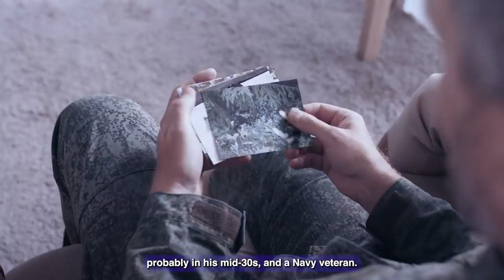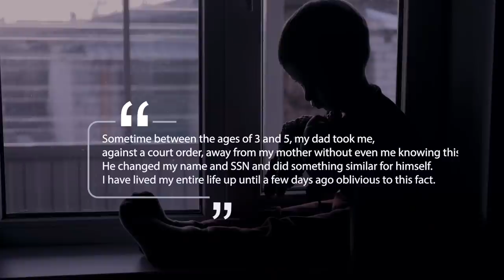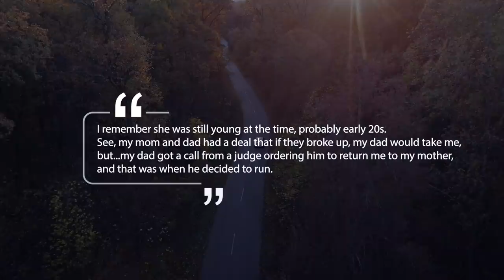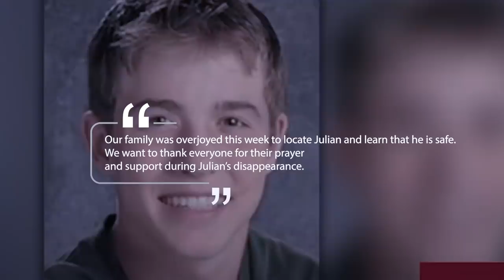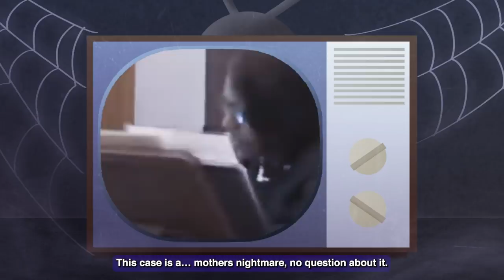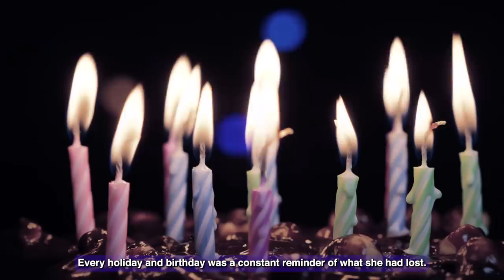The Missing Little Boy Who Was Found 13 Years Later..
The Missing Little Boy Who Was Found Safe 13 Years Later..

When Julian Hernandez went to apply to college, he never imagined that he would discover a horrible secret about his life!

It all started when J.J., a senior at Cleveland High School, began applying for college in 2015. He noticed that his applications kept being sent back and decided to go to his guidance counselor for help.

The two soon realized what the problem was. J.J.’s name did not match his social security number. This was really weird. But it did not prepare them for what they were about to discover. During their search for the issue, they came across a missing person’s poster from 2002, which showed a five-year-old boy that looked a lot like J.J.

The boy had been missing for 13 years, and his name was Julian Hernandez.  But the strangest thing was his details matched those of J.J., and the man who was said to have taken him was none other than his dad.

So, how was that even possible?

As J.J. and the school counselor continued to dig into this, they discovered a horrible secret that would change J.J.’s life. It looked like J.J. was Julian Hernandez.

He was born on March 31st, 1997, in Birmingham, Alabama, and was a bubbly and sweet boy with chubby cheeks and a contagious smile. He loved fishing, watching movies, and eating at Chuck E. Cheese.

We don’t know his mother’s name, but we know that she was 19 years old and a college student when she had Julian. His dad’s name was Bobby Hernandez. He was several years older than Julian’s mom, probably in his mid-30s, and a Navy veteran. He lived in the same apartment complex as Julian’s mom, and the two were in a relationship but later broke up.

On August 28th, 2002, when Julian was five years old, his mom had gone out to run some errands while his dad was left to babysit. However, instead of babysitting, Bobby took some of Julian’s clothes and toys, withdrew all his money, and left with Julian.

Julian’s mom was horrified when she came back and could not find her son. A note had been left behind saying that Bobby had taken Julian. She was completely devastated, and she went and reported her son’s disappearance to the police.

Authorities started by checking Bobby’s house, work, and all the places he usually hung out. But he and Julian were nowhere to be found. They distributed posters of little Julian around the town, hoping that someone might have seen the two, but nothing came up. Keep watching to find out how this true life-story took its turn...